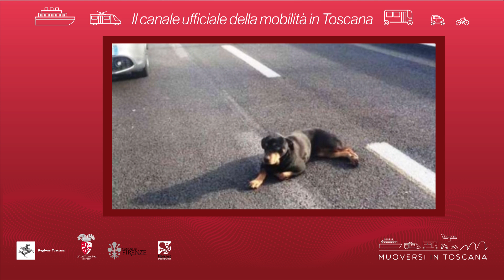Muoversi in Toscana - Edizione delle 16.30 del 15 settembre 2018